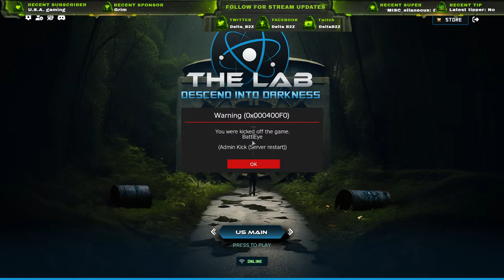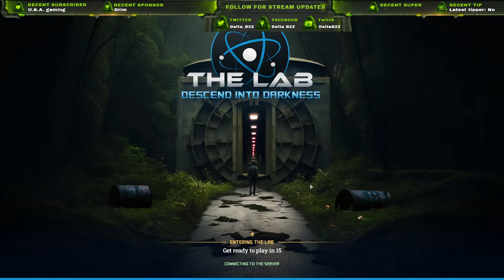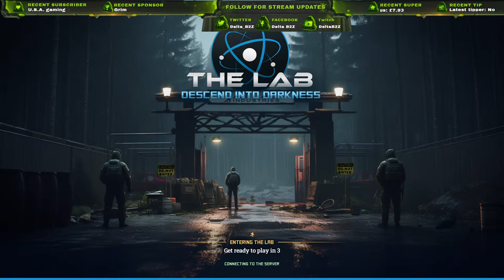Discovering The Lab on Nezar's Server with My Squad! LIVE!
Welcome to The Lab,

The ultimate DayZ PvP experience brought to life by Nezar! Dive into the adrenaline-pumping world of survival, where every decision counts and every encounter is a test of skill. Join us as we navigate the dangers of this harsh post-apocalyptic landscape, where only the strongest and most cunning will prevail. With its unique challenges and intense player-versus-player action, The Lab promises an unforgettable adventure for seasoned veterans and newcomers alike. Are you ready to step into the fray and carve your legacy in The Lab? Join us now and let the battle begin! 🧟‍♂️🌐